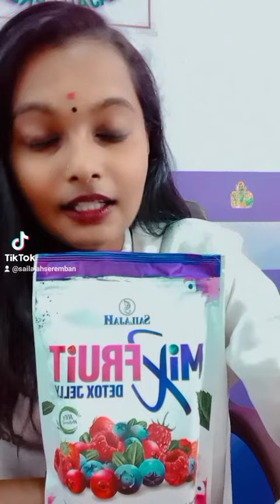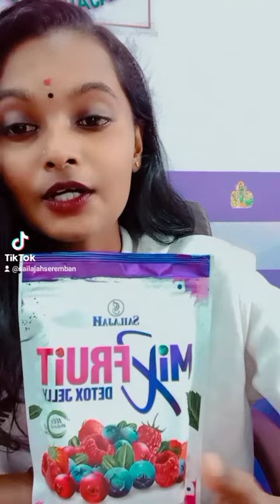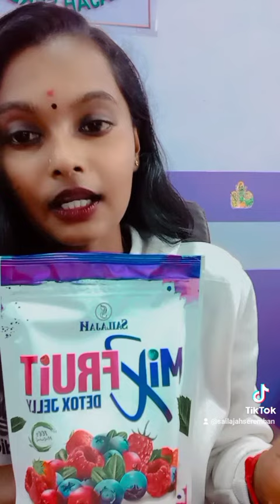1Day More Guys🤔🤔 Don't miss it